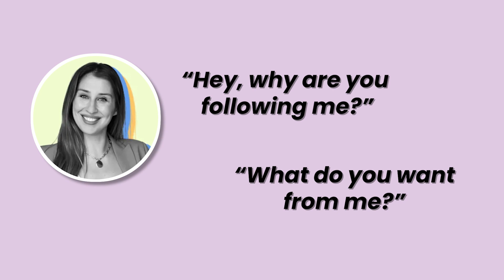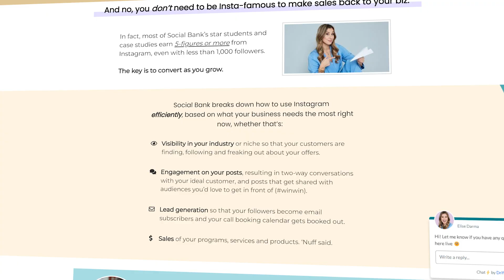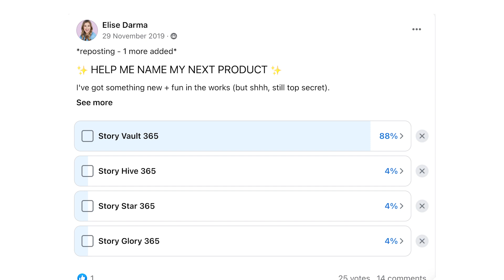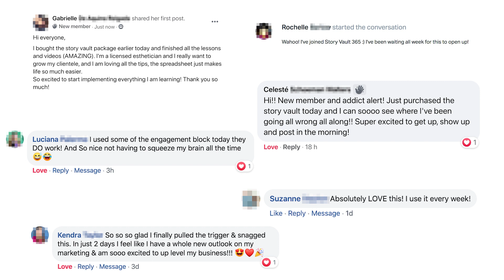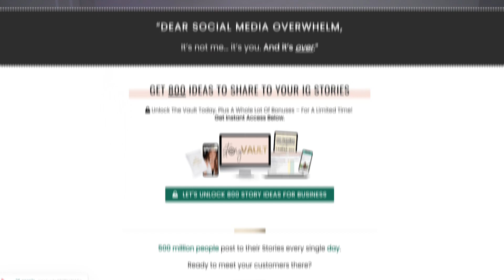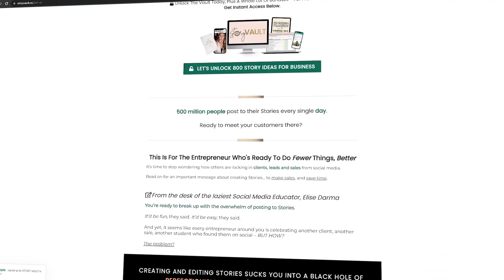How I went from almost quitting to a Millionaire in 12 months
Watch this video to discover how I went from living paycheck to paycheck and months in the red, to becoming a Millionaire in 12 months. 📈

Make Instagram a Cash-Flowing Asset in Your Business! Earn Your Next $1,000 From Instagram In the Next 30 Days, Even If You’re Not An Extrovert, Have Little Time For Content Creation, And Feel Like Everyone Is Growing Faster Than You

Use Code: ELISE2021

00:00 Intro
00:23 Chapter 1
01:32 Chapter 2
03:01 Chapter 3
03:52 Chapter 4
05:50 Chapter 5
10:29 Chapter 6